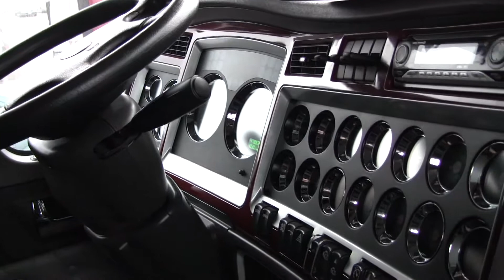Riding in a Kenworth T600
Didn't upload it because of a slight editing fail (screen will go black for about 5 seconds some were), i hope you guys enjoy though!